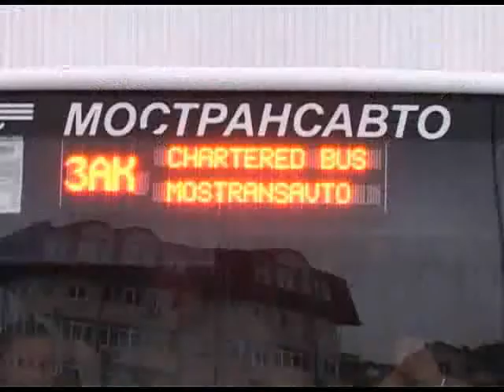Сочи прощается с Олмипийскими автобусами. Новости 24 Сочи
963 автомобиля, которые обслуживали гостей и зрителей Зимних игр, отправляются домой: в Московскую область, Санкт-Петербург и Казань. Итоги обслуживания, подвели представители Транспортной Дирекции Олимпийских игр.
Сочи. Новости.
Телеканал Эфкате.